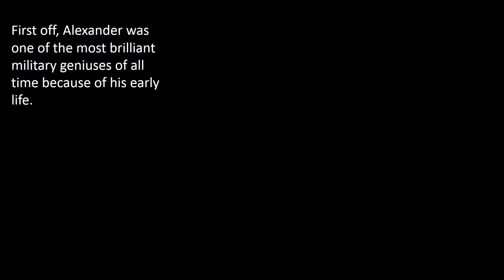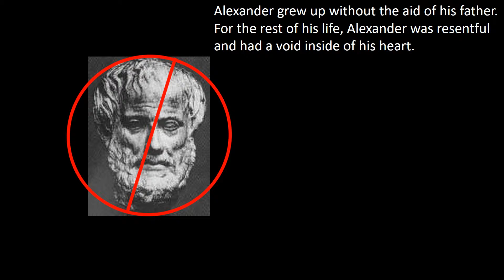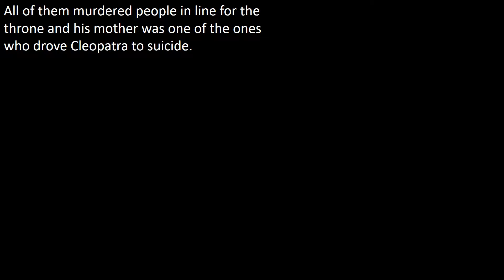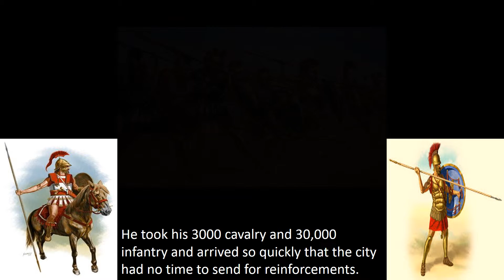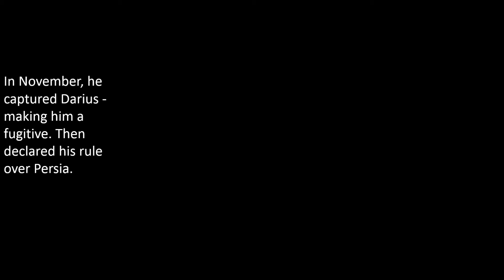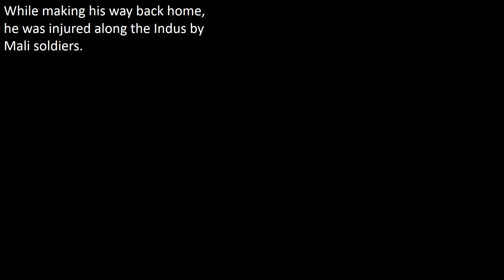Alexander the Great 1